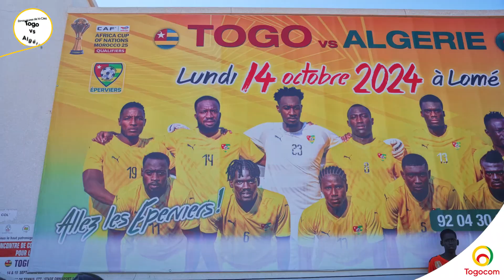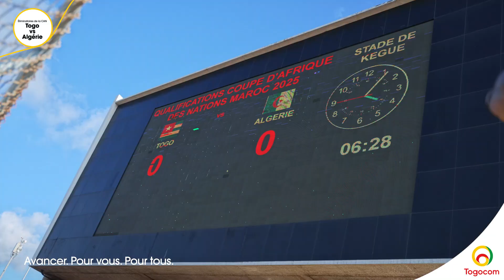TOGO VS ALGERIE : La bataille des Éperviers pour la CAN2025✨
𝐓𝐎𝐆𝐎  VS 𝐀𝐋𝐆𝐄́𝐑𝐈𝐄 : Revis dans cette vidéo la bataille héroïque des Éperviers. ✨
Nos joueurs ont tout donné sur le terrain, avec passion et détermination. Malgré le score final en notre défaveur, les supporteurs ont porté haut les couleurs du Togo jusqu'à la fin du match 🇹🇬. 🙌🏾
C’est avec fierté que nous vous soutenons et croyons en vous, éperviers ! 🦅
 Le combat continue et nous resterons toujours à vos côtés.🔥💪🏾
Togocom supporteur N °1 des éperviers😉✨